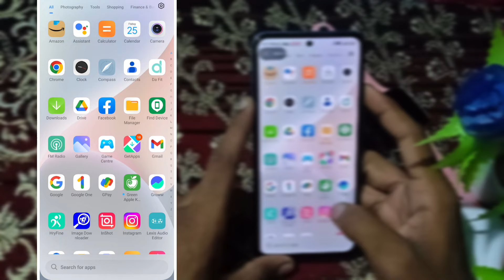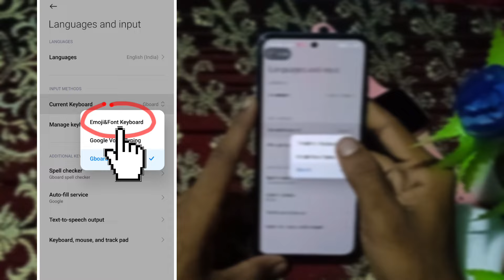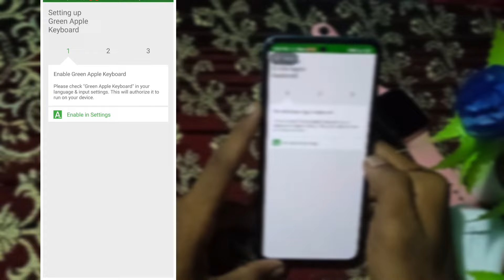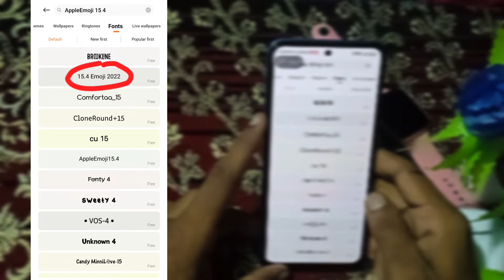iPhone Keyboard On Android & iOS Emojis 😏 ios keyboard on android !